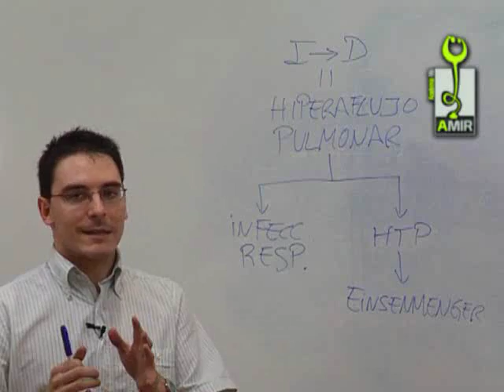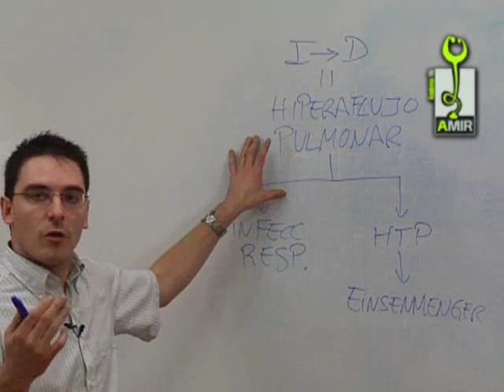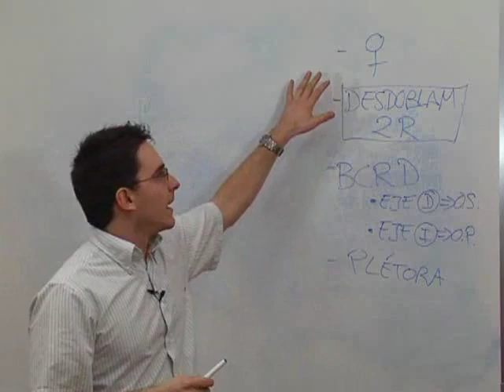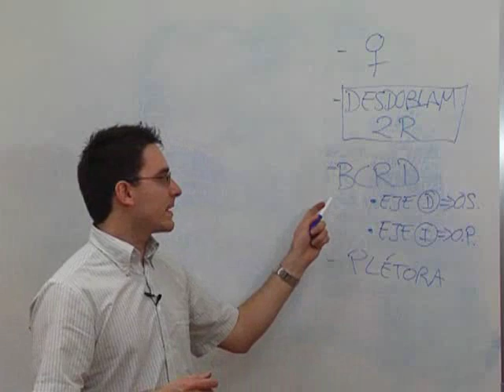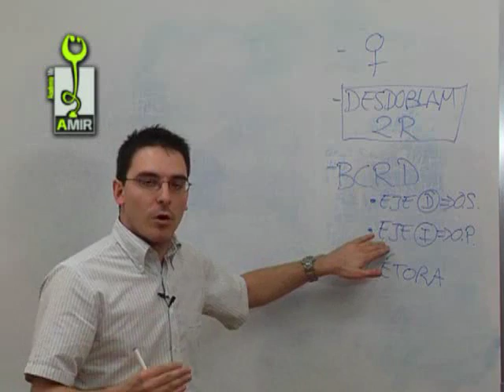MIR CARDIOLOGÍA: CARDIOPATIA CONGENITAS CIV